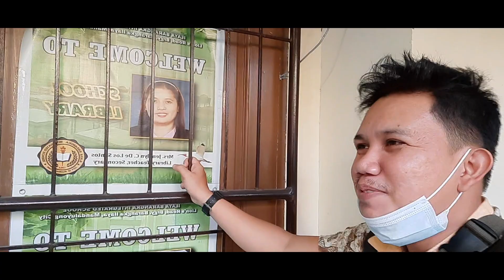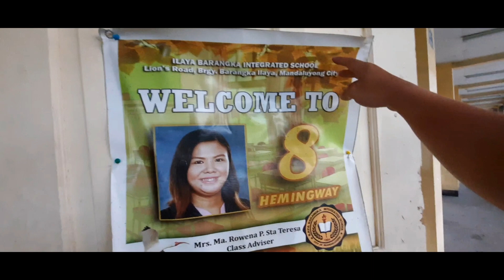IBIS TOUR IN THIS TIME OF PANDEMIC | IBIS IS THE BEST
Ating pasyalan ang IBIS ngayung panahon ng Pandemia.
kmusta na kaya ang ating sintang Paaralan?
nakaka miss lang balikan mga massayang memories nung wala pa ng Covid 19.

Sana bukas pag gesing natin, balik na tayo ulit sa Normal.
Ingat tayong lahat, dahil naniniwala ako na malapit na matapos etong Pandemia 🙏🙏🙏